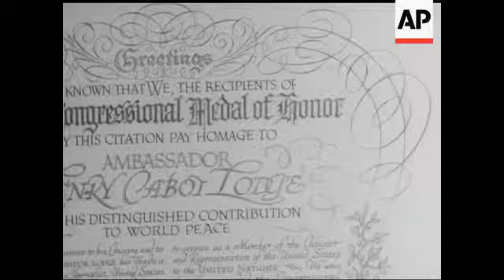REGENT STREET ILLUMINATIONS - NO SOUND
GV Regent Street. M.S. Shoppers on the pavement. Low Angle Balloon decorations. High Angle same with people walking underneath. M.S. Lord Mayor of Westminster switches on lights. CU Mayor of Westminster. Pan down from Balloons to G.V. Regent Street lit up at night. Low Angle Balloons. L.S. Lit up Regent Street. Another angle Regent Street at night.